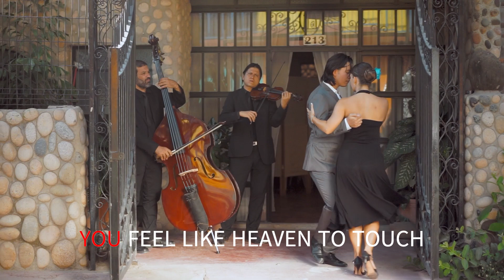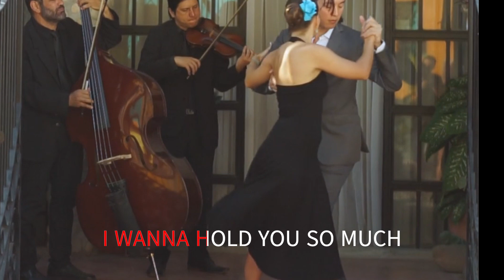GOIN' OUT OF MY HEAD CAN'T TAKE MY EYES OFF YOU THE LETTERMEN WITH SING ALONG LYRICS